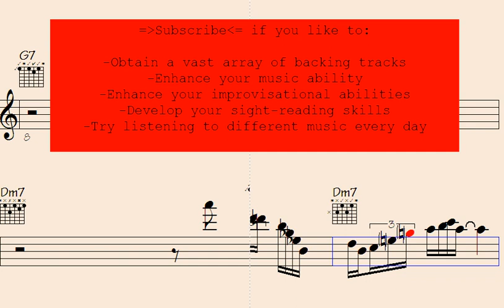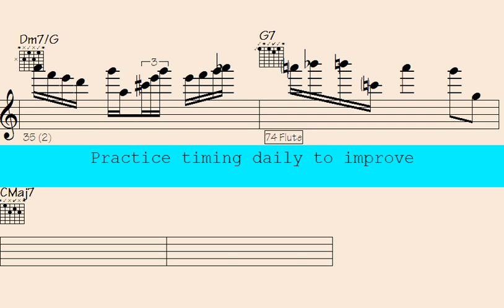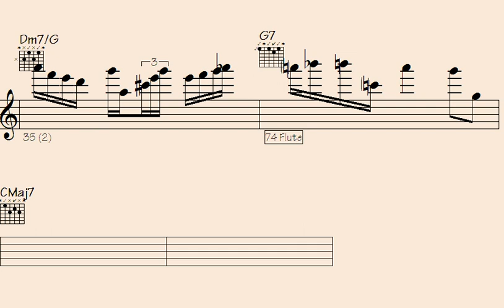️?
"Join us as we delve into the captivating world of artistry, where creativity knows no bounds. Our channel is dedicated to showcasing the incredible talents of diverse artists from various disciplines. From mesmerizing paintings to awe-inspiring sculptures, and thought-provoking performances, we bring you a curated collection of artistic expressions that will leave you inspired and in awe. Explore the depths of imagination and witness the transformative power of art.

l2k 25-123